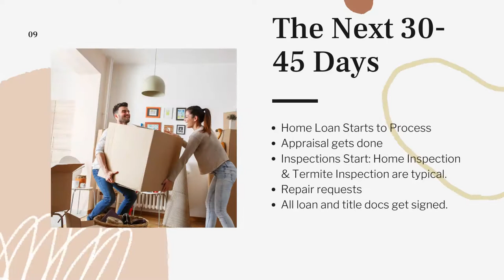What is the home buying process like? | First Steps to Buying a Home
We get asked these questions a lot " I am a first time home buyer, what are the first steps to take?" " What do I bring to my home loan appointment?" " What does the lender cover in the preapproval appointment?"

We have answered this basic questions here in this video! We also have a FREE Home Buyer Guide

Linda Banales
Bakersfield Real Estate Group
CalDRE 01172638
at Agentcor Realty
5016 California Ave

What are we discussing in this video? First steps to buying a home. Wha to bring to you r preapproval / loan appointment. What do you do at a home loan appointment. What a happens at your home prequalified appointment. What is the Escrow Process. What happens after you get your offer accepted on a home. Home Closing Process.